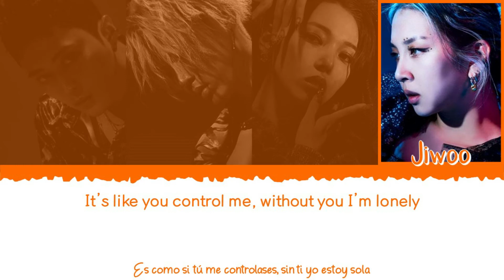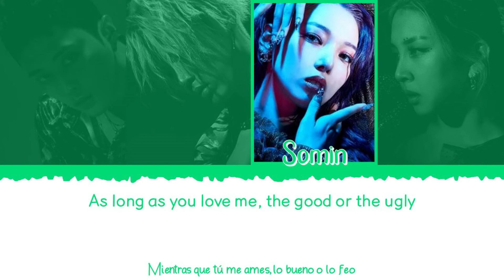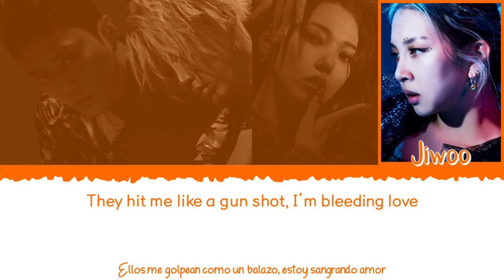🔫 KARD (카드) - GUNSHOT [Color Coded Lyrics Han|Rom|Esp] 🔫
👉🏼 Grupo: KARD (카드)

👉🏼 Canción: GUNSHOT

👉🏼 Álbum: Way With Words

 👉🏼 Miembros del grupo:

                - J.Seph (제이셉)
                - BM (비엠)
                - Somin (소민)
                - Jiwoo (지우)

👉🏼 Mi bias: Jiwoo (지우)